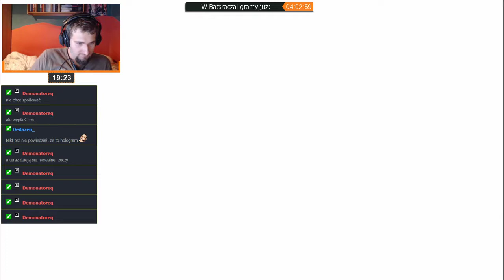Batman: Arkham City | Epizod 4/5